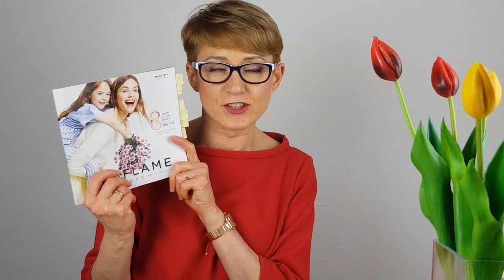ORIFLAME - nowości katalogu 4!!! Krem do rąk z filtrem SPF 25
Omówione kosmetyki możesz zamawiać u osoby, która przesłała, udostępniła Ci ten film lub na stronie pod linkiem ( skopiuj link )
Ceny dokładnie takie same jak w obowiązującym katalogu. Kurier przywiezie Ci paczkę pod wskazany adres lub odbierzesz przesyłkę w paczkomacie :) Jeśli chcesz mieć stały rabat -20% na wszystkie kosmetyki odezwij się do osoby od której masz link lub skontaktuj się ze mną przez Facebook
Pamiętaj, bez względu gdzie kupujesz zawsze możesz skorzystać z Unikalnej Gwarancji Satysfakcji. Tzn. jeśli kosmetyk nie spełnia Twoich oczekiwań możesz go w ciągu 10 dni zwrócić. Warunek-produkt nie może być zużyty więcej niż 1/3 pojemności. Gwarantowany 100% zwrot pieniędzy!
Zapraszam również do współpracy! Zostań konsultantką Oriflame!!! Zapraszam do mojego zespołu :)